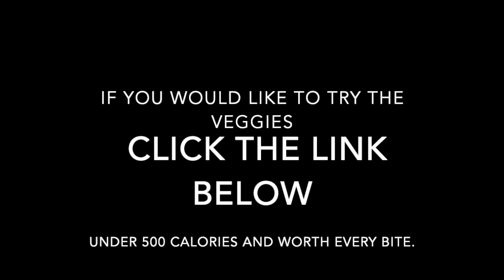Watch my eyes when I take a bite !! Lol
MY GOODNESS SAUSAGE AND PEPPERS REALLY! AGAIN YOU KNOW MY MOTTO MAKE IT EASY AND SIMPLE. I GAVE UP NOTHING IN FLAVOR, AND YOU CAN ALWAYS USE
CHICKEN OR TURKEY SAUSAGE. ENJOY THE VIDEO UNDER 500 CALORIES, AND WORTH EVERY SINGLE BITE.

Come join me and my daughter on our journey’s to lose weight! It's time for a change and some laughs!

Follow my daughter @ angelina1426 on all social media! ☺

Intro video created by:
Jennifer S.